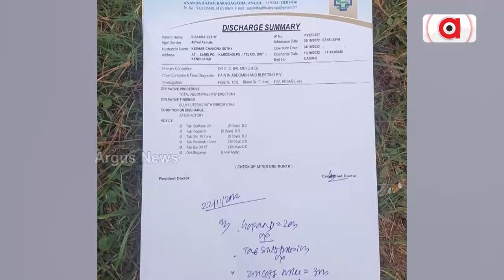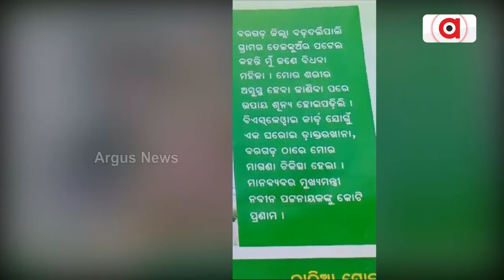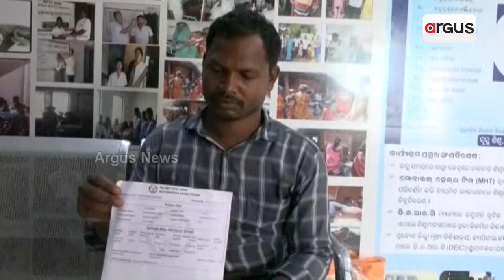ସାରା ରାଜ୍ୟରେ BSKY ର ମିଛ କାହାଣୀ କହି ଲୋକଙ୍କୁ ଧୋକା || BSKY Card StateGovernment scam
ସାରା ରାଜ୍ୟରେ BSKY ର ମିଛ କାହାଣୀ କହି ଲୋକଙ୍କୁ ଧୋକା । ମୁନିଗୁଡ଼ା,ଅମ୍ବାଭନା ପରେ ତେଲକୋଇରେ ଧରାପଡ଼ିଲା ଚଞ୍ଚକତା । ଅଭିଯୋଗ କରିବାରୁ ଆବାସ ବିଲ ବନ୍ଦ କରିବାକୁ ଜିଆରଏସ୍ଙ୍କ ଧମକ । ମିଛ ପ୍ରଚାର ପାଇଁ କାର୍ଯ୍ୟାନୁଷ୍ଠାନ ନେବେ କି ରାଜ୍ୟ ସରକାର ?